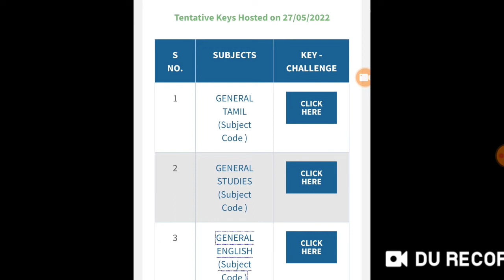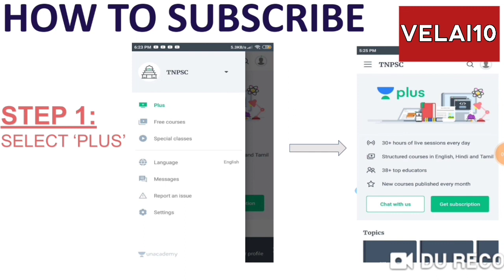TNPSC Group 2 2A Answer Key Released 2022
Use code *VELAI10* to join the free test